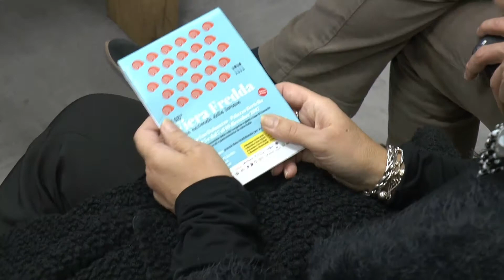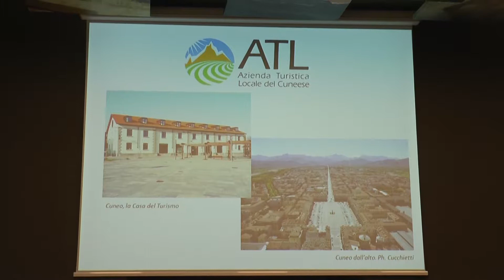CUNEO - Presentera la 448^ Fiera Fredda di Borgo San Dalmazzo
Servizio di Gabriele Destefanis. Intervista di Mauro Bernardi, presidente ATL Cuneese e di Pier Paolo Beretta, sindaco di Borgo San Dalmazzo